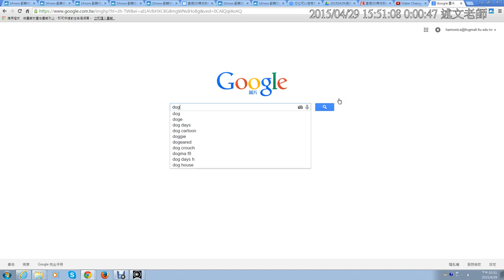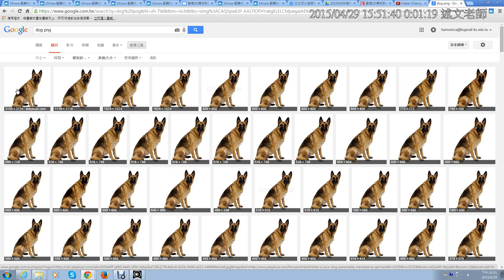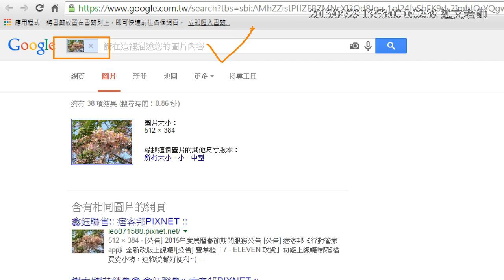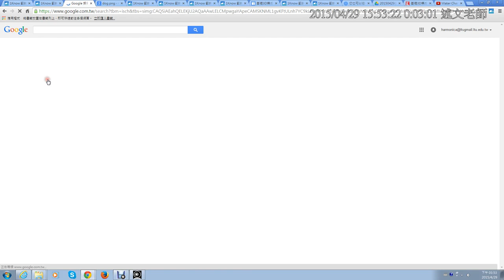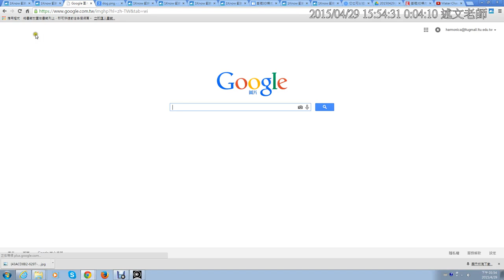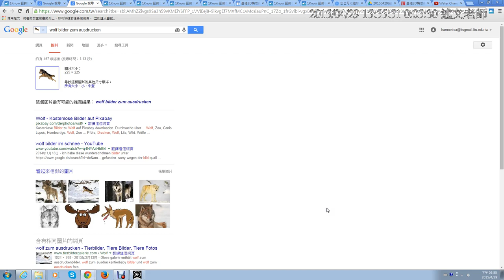07：Google搜尋透明點陣圖、向量圖關鍵字：「PNG」與「SVG」